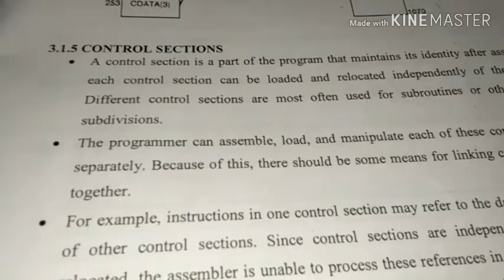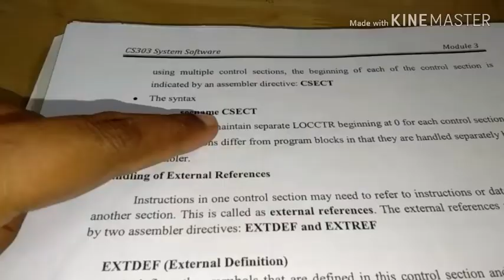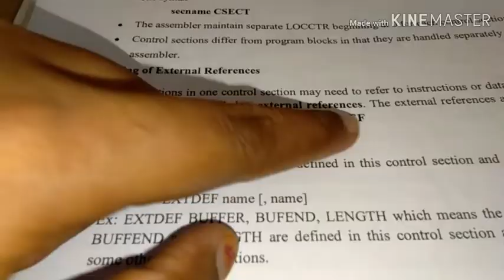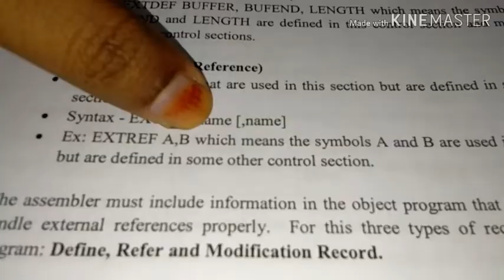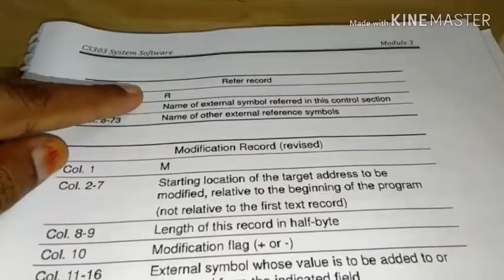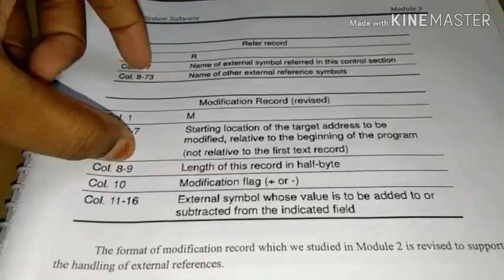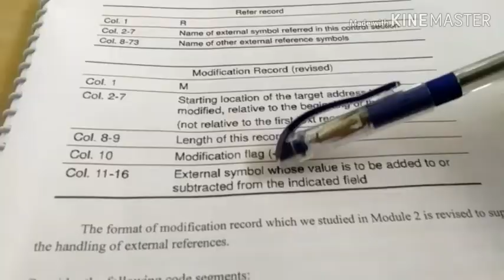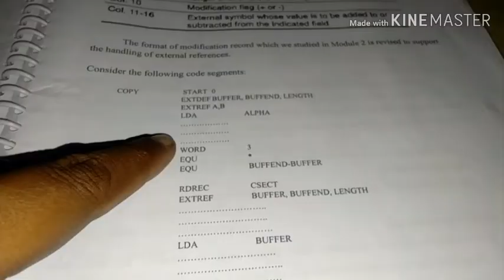Control sections(system software, KTU syllabus)